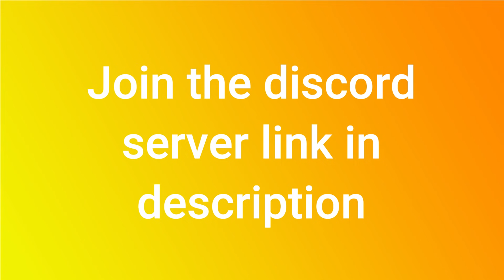SSundee goes insane and takes over another server!! 🤣